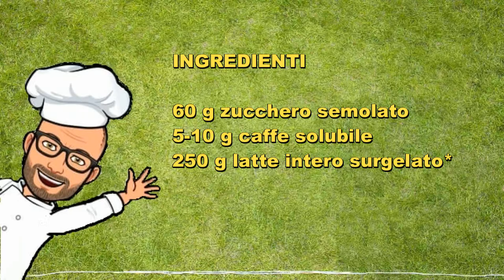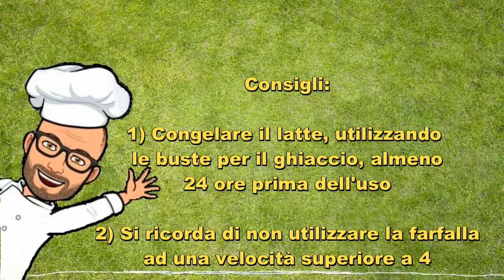Crema di caffè Bimby Tm6 Tm5 Tm31 Tm21 Thermomix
Oggi vi presento la Crema al caffè pronta in pochi minuti. Più buona, più gustosa e molto più salutare perchè contiene solo zucchero, latte congelato e caffè solubile.
Ricordarsi, il giorno prima di congelare il latte nelle bustine o nelle vaschette per il ghiaccio.